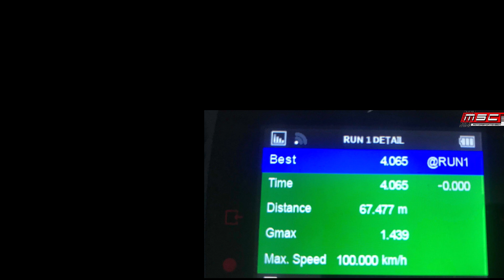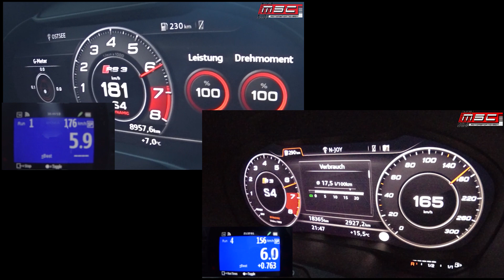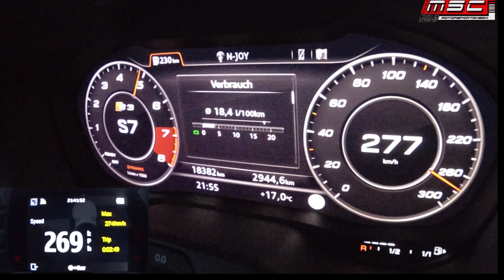Audi RS3 2017 vs Audi S3 2017 | Motorsportcheck.de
Test Audi RS3 2017 vs Audi S3 2017

Audi RS3 480 hp
 Audi S3   360 hp